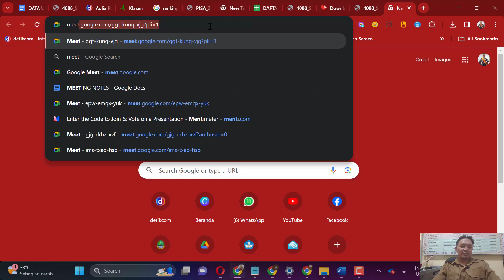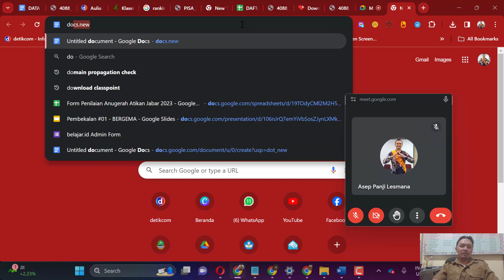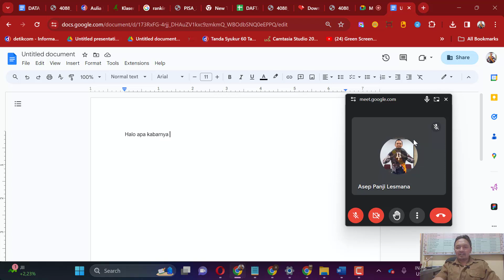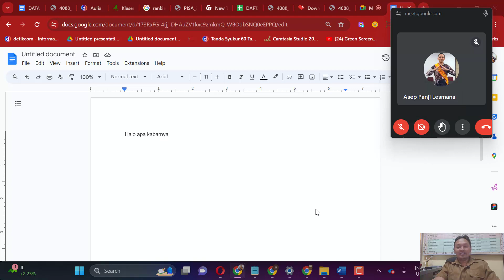CARA MENGGUNAKAN FITUR GAMBAR DI DALAM GAMBAR GOOGLE MEET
Gambar di dalam gambar adalah fitur di dalam google meet  yang memungkinkan kita bisa bekerja sambil tetap fokus di dalam semuah meeting onlie. Nah pada video ini juga akan dibahas tentang fitur gambat di dalam gambar google meet, picture in picture google meet, CARA MENGGUNAKAN FITUR GAMBAR DI DALAM GAMBAR GOOGLE MEET